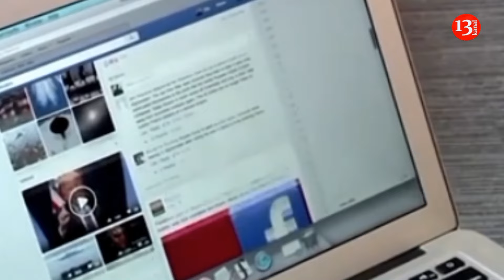"Onun deputat seçilməsi XALQA TƏHQİRDİR" - Professorla tarixçi alim arasında QALMAQAL